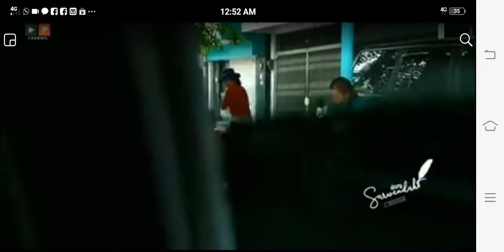Ore kaya menyamar jadi orang gila part 1